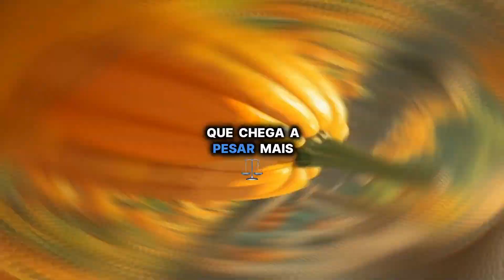🎃 Sabias disto? Abóboras: As 10 Coisas Mais Divertidas sobre estes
Doçura ou Travessura? As abóboras são muito mais do que o símbolo do Halloween! Fica a conhecer os 10 factos mais curiosos sobre abóboras que te vão deixar a sorrir! Desde tradições únicas em vários países do mundo até à deliciosa "abóbora-menina" do Alentejo que pode chegar a pesar 50 quilos. Juntamente com outras curiosidades sobre festivais, receitas deliciosas e usos surpreendentes deste alimento que vais adorar aprender! Não percas a oportunidade de deliciar-te com tudo o que estas maravilhas da natureza têm para oferecer!

Qual foi a curiosidade que achaste mais divertida? Diz-nos nos comentários!